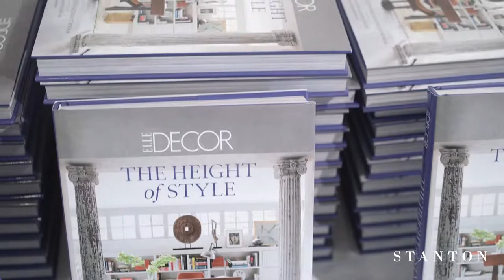Stanton Carpet Event Recap